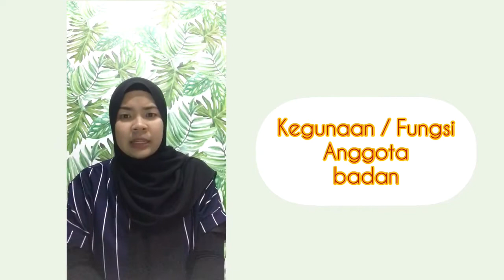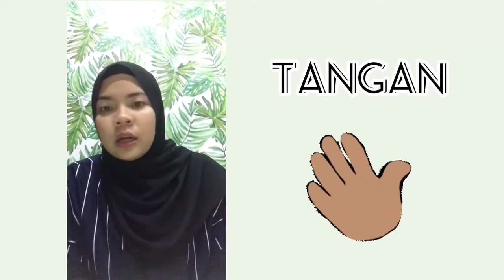AKTIVITI 4 TAHUN - ANGGOTA BADAN